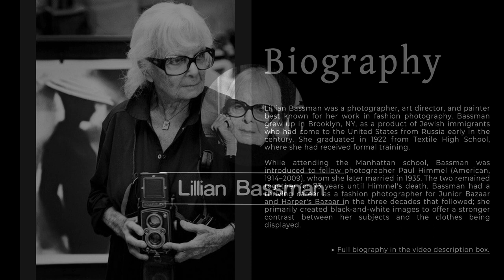📸💄 The Glamour of Fashion: Lillian Bassman - [American Photographer] 💋📷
Bio
Lillian Bassman was a photographer, art director, and painter best known for her work in fashion photography. Bassman grew up in Brooklyn, NY, as a product of Jewish immigrants who had come to the United States from Russia early in the century. She graduated in 1922 from Textile High School, where she had received formal training.

While attending the Manhattan school, Bassman was introduced to fellow photographer Paul Himmel (American, 1914–2009), whom she later married in 1935. The two remained together for 73 years until Himmel's death. Bassman had a thriving career as a fashion photographer for Junior Bazaar and Harper's Bazaar in the three decades that followed; she primarily created black-and-white images to offer a stronger contrast between her subjects and the clothes being displayed.

This approach was unique at the time, and Bassman's work was groundbreaking, allowing for a more artistic approach in an industry that traditionally had strict formats. Through her groundbreaking work, Bassman was able to help launch the careers of other renowned photographers such as Richard Avedon (American, 1923–2004).

She shifted gears in the early 1970s in response to changing tastes, opting to create her own photo projects and disposing of most of her previous work in the process. In developing these projects, Bassman adapted her skills to incorporate new technologies, using digital photography and photo manipulation software to enhance her work, always emphasizing the contrast between light and dark. Other notable aspects of her work include the graininess of the pictures and the use of geometrics in her subject placement. Interest in her work for Harper's Bazaar was renewed in the 1990s when some photos thought lost were found in the magazine's archives. Her work has been displayed in prominent galleries such as the Stämpfli Gallery in New York, the Fashion Institute of Technology, and the Garden Prado in Madrid. Her final exhibition was entitled Retrospective, and was held at London's The Wapping Project in 2010. Bassman passed away in 2012.